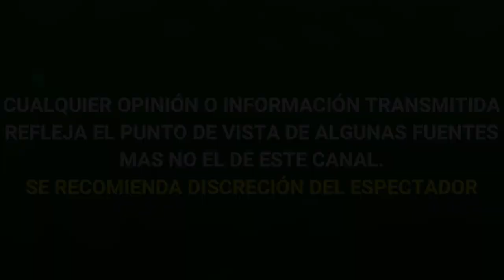¡ DE ULTIMO MOMENTO ! MACARENA ACHAGA "DESMIENTE" A MICHELLE SALAS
¡ DE ULTIMO MOMENTO ! MACARENA ACHAGA DESMIENTE A MICHELLE SALAS asegura que YA SABIA QUE IMAGEN DARIAN DE ELLA